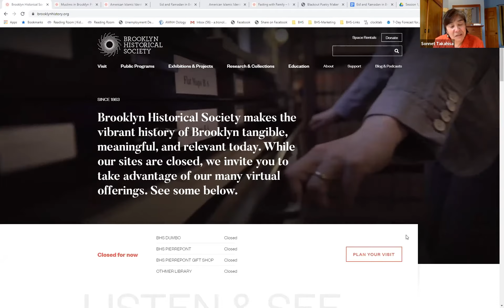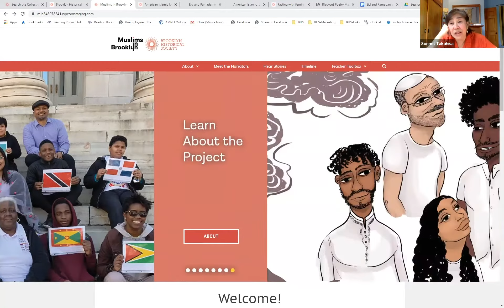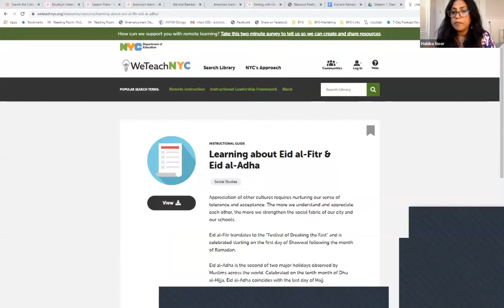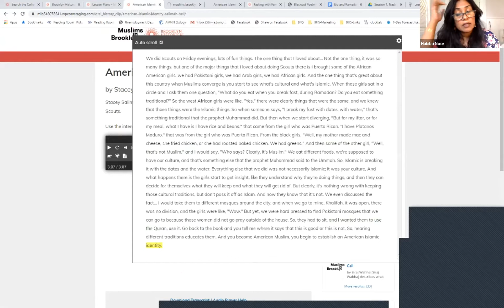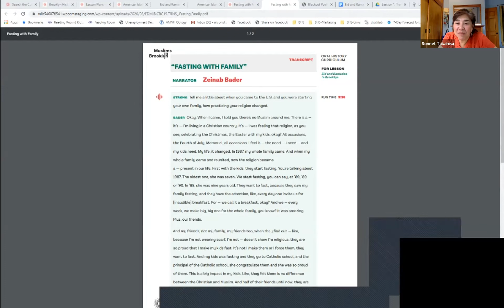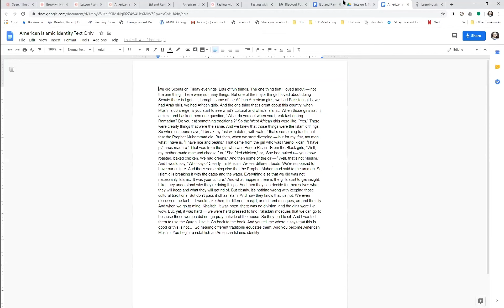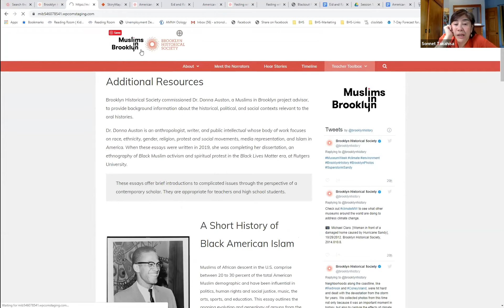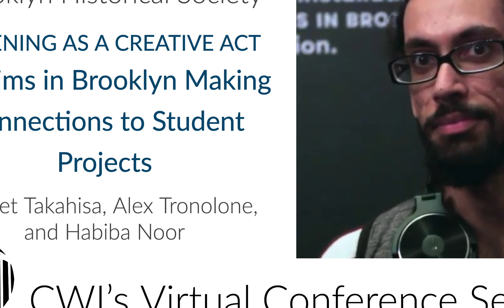Listening as a Creative Act: Voices of Muslims in Brooklyn 1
Title:  Listening as a Creative Act: Voices of Muslims in Brooklyn, Making Connections to Student Projects

Presenters: Sonnet Takahisa and Alex Tronolone, Brooklyn Historical Society, and Dr. Habiba Noor, Adjunct Faculty, Trinity College, San Antonio TX and Curriculum Writer, Muslims in Brooklyn website, Brooklyn Historical Society
DESCRIPTION: Experience the power of using oral histories as a teaching resource through Brooklyn Historical Society’s “Muslims in Brooklyn” website. The lessons promote listening as a tool for empathy and offer strategies across disciplines and grade-levels for understanding how these individual stories are part of a shared multi-ethnic, multiracial national heritage. Participants will experience the power of using oral histories as a teaching resource through an introduction to Brooklyn Historical Society’s Muslims in Brooklyn curriculum, with a focus on the oral histories that explore the diversity of the American Muslim experience through oral histories that relate personal and community observances of Eid and Ramadan. learn more